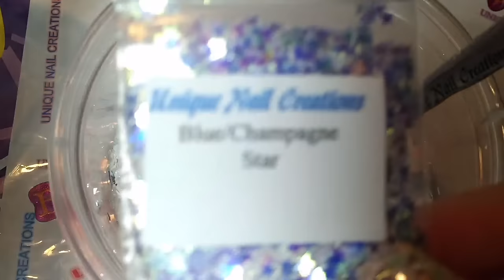Mix With Me~ Unicorn Poop #3~ Unique Nail Creations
Thank you all for taking the time to watch
Cheryl xoxo